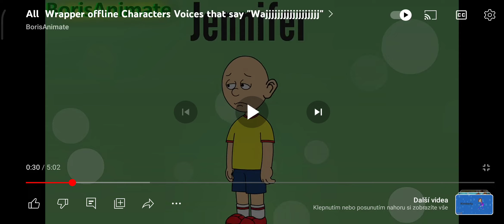caillou saying wajjjjjjjjjjjjjjjjjjjjjjjjjjj but his voice is Jennifer